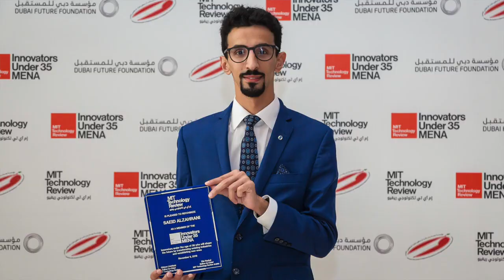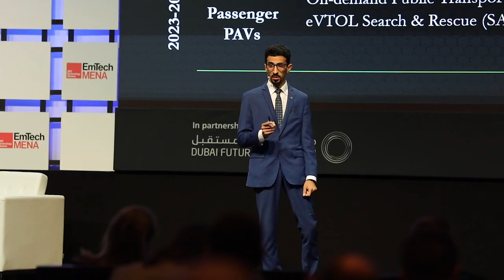اختيار م. سعيد الزهراني كاحد المبتكرين دون ٣٥ من مجلة MIT technology review العريقة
تعمل منصة إم آي تي تكنولوجي ريفيو، ومنذ العام 1999، على تكريم نخبة من المبتكرين والمبتكرات الشباب الذين قدموا أبرز الابتكارات والدراسات وأكثرها إثارة للاهتمام. واليوم تظهر هذه الاختيارات تحت مسمى "جائزة مبتكرون دون 35″، التي تتمثل في قائمة تضمّ ألمع العقول من خبراء وخبيرات التقنية والباحثين والباحثات العلماء والعالمات، الذين لا يتجاوز سنهم الخامسة والثلاثين عاماً. يشمل عمل هذه النخبة من المبتكرين والمبتكرات طيفاً واسعاً من المجالات، من الطب الحيوي والحوسبة والاتصالات، إلى الطاقة وعلوم المواد والبرمجيات وحتى النقل وشبكة الإنترنت وغيرها الكثير، حيث تُحدِث الابتكارات والبحوث التي أنجزوها نقلة نوعية في عالمنا المعاصر.